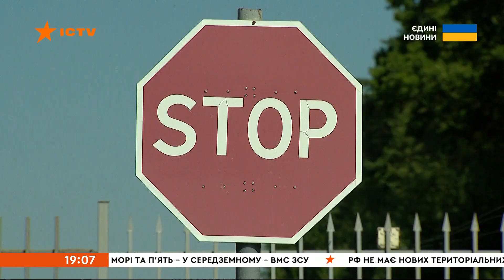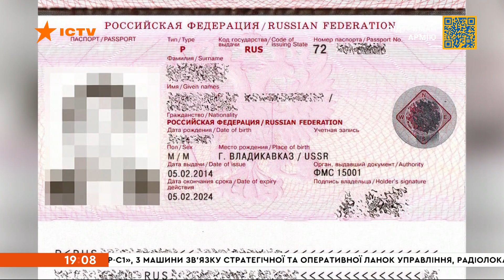🔴 48 відчайдухів — результати роботи візового режиму з Росією | Кому ми раді звідти?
Відвідати Україну наразі хочуть 48 росіян.

Саме стільки подалося на отримання віз через наші посольства та консульства за кордоном. Усі вони — постійно проживають у країнах Європи та Центральної Азії.

Водночас, отримання візи зовсім не означає, що вони зможуть потрапити на території України.

Нагадаємо, що візовий режим із Росією Україна запровадила 1 липня.